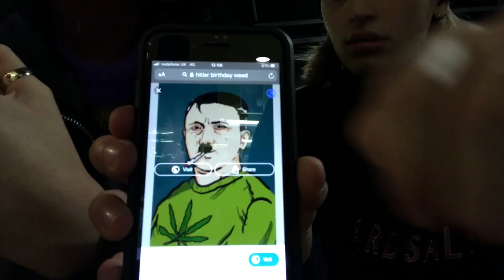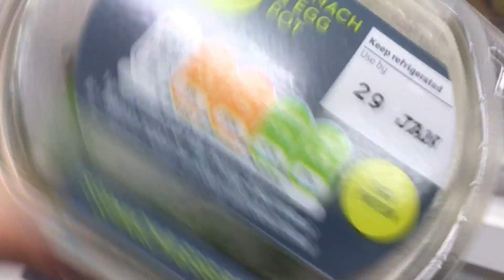what uk college is REALLY like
WELCOME TO MY LIFE WITCHES

hello its the return of the massive legend here

i don't know what this video is but i wheezed when editing it so here we are

say hello to your bacon rashers for me,

maisie xxx